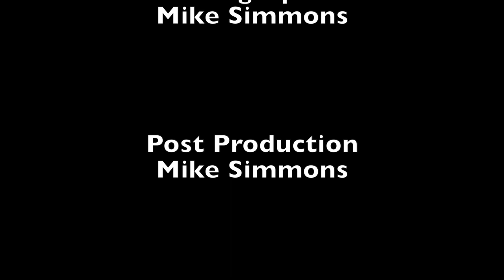Brockton Ward 6 Meeting - U.S. Ambassador Vernon Penner 4-27-17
Brockton Ward 6 Meeting featuring former United States Ambassador to the Republic of Cape Verde Vernon Penner at the Brookfield School 4-27-17